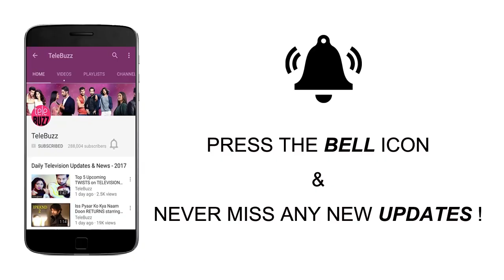NEW ENTRY NEW TWIST in Naamkarann 11th April 2017 EPISODE | Interview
In Star Plus show Naamkarann 11th April 2017 full episode we will see a new entry.